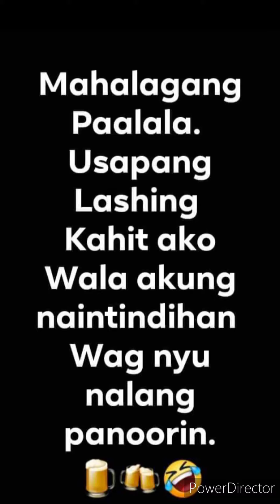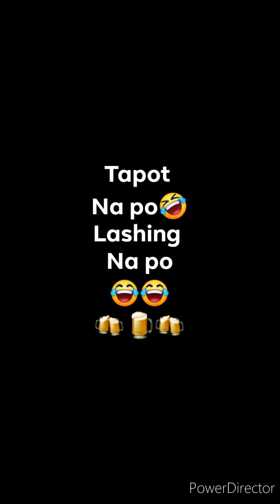Usapang Lashing babala: wag panoorin. 🍻🍺🍻🍺🍻🥤🥃🍷🍹🍸🍻🍺🍻